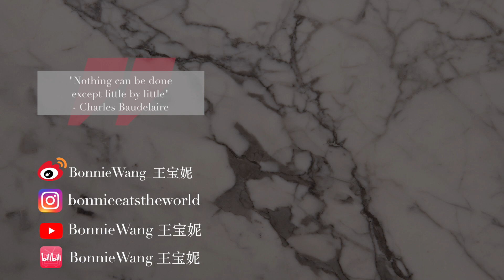【宝妮挑战】创造101 主题曲舞蹈大赛：挑战最多学8遍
【宝妮挑战】创造101 主题曲C位舞蹈大赛：挑战最多学8遍

还能在下面的平台上找到我哦哦哦👇：
微博： BonnieWang_王宝妮
小伙伴们的INSTA:
DORA: @doraisclassic
XENIA: @xeniacai

👩🏻‍💻I HAVE STH. TO SAY 我有话要说：

我们都尽力了！！！跳得全身都是汗。我们只学了几遍就这样了，可见那些创造101的小姐姐（妹妹）们真的花了好多功夫呢～

舞蹈功底果然非常重要，我看了那么多遍也依然抵不过人家Dora同学多年的功底唉。。。这时候就没有Beginner's luck 的说法了😂

最近上传了了好多【宝妮挑战】的视频希望大家看得开心～这也是我近期编辑得最开心也是最久的视频了～

P.S. 没有看过上一期的创造101 C位妆容模仿要去看看哦哦哦～也很搞笑哈哈哈哈哈～

如果大家喜欢这种游戏还有挑战视频的话一定要跟我说哦哦哦哦～

视频用到的摄影装备：
佳能 Canon 70D
环形灯 Neewer Ring light
收音话筒 Rode Video Mic Go
~看片辛苦啦~宝妮在这里隔空给你捶捶肩 ❤️❤️❤️❤️